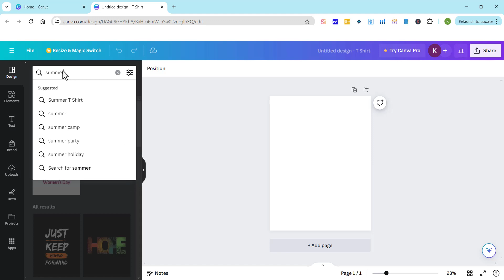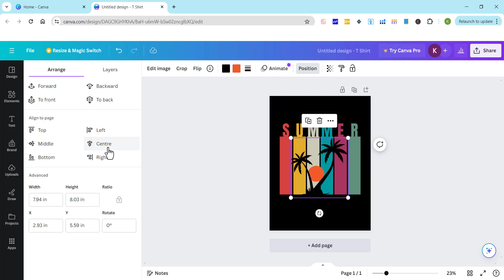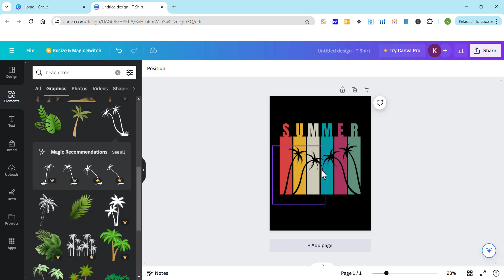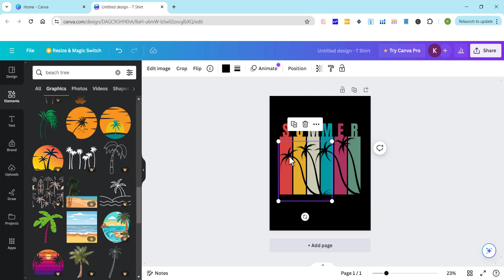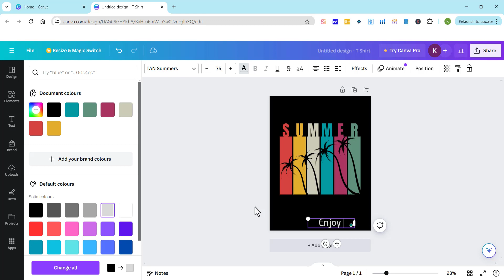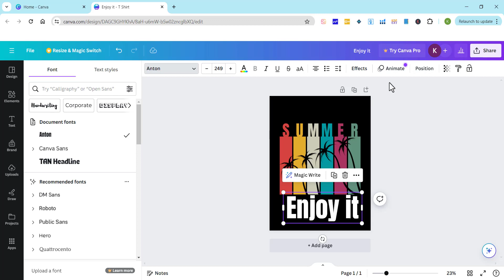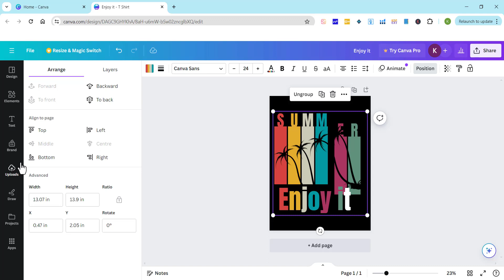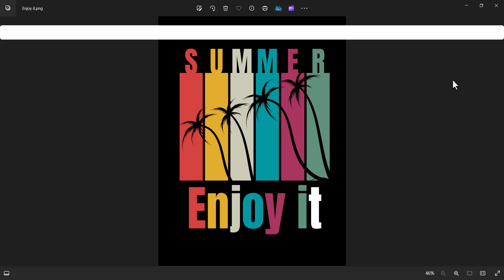Summer T-Shirt Design Tutorial In Canva | Bangla Tutorial | Graphics BMania